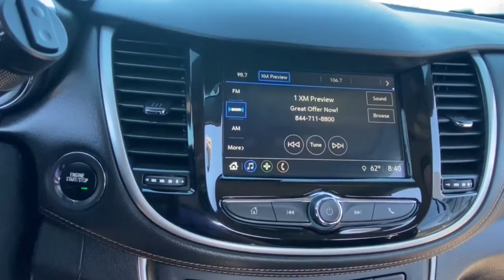2018 Chevrolet Trax Lake Orion, Rochester, Oxford, Auburn Hills, Clarkston, MI P12948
Silver Ice Metallic Used 2018 Chevrolet Trax available in Lake Orion, Michigan at Wally Edgar Chevrolet. Servicing the Rochester, Oxford, Auburn Hills, Clarkston, MI area.

Remote Start Keyless Start MyLink Touchscreen Radio Apple CarPlay / Android Auto Bluetooth Streaming Audio Steering Wheel Radio Controls Sirius/XM Radio USB Port OnStar w/ 4G LTE Wi-Fi Hotspot Back-Up Camera Driver Information Center Oil Life Monitor Tire Pressure Monitor Auto On/Off Headlights 4-Wheel Disc Brakes w/ ABS Traction Control Theft Deterrent Alarm Head Curtain Side Airbags Cruise Control Tilt/Telescopic Steering Wheel Rear Defrost w/ Heated Mirrors 16 Aluminum Wheels Trax LT ECOTEC 1.4L I4 SMPI DOHC Turbocharged VVT 6-Speed Automatic AWD Silver Ice Metallic Jet Black Cloth. No Hassles at Wally Edgar! Best Cars Best Service Best Price...PERIOD!